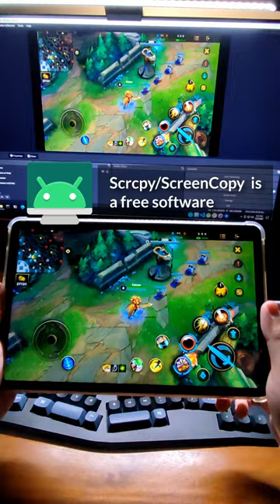How to Mirror Android device to PC with audio | scrcpy 2.0.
How to Mirror Android device to PC (with audio!) with scrcpy.

Scrcpy is a free software for mirroring and controlling your Android device on your computer with minimal lag.

Tablet:  Mi Tab 5
Monitor: AOC 24G2
Microphone: Audio-Technica ATR2100x-USD
Screenbar: Mi Computer Monitor Light Bar
Keyboard: Keychron Q10